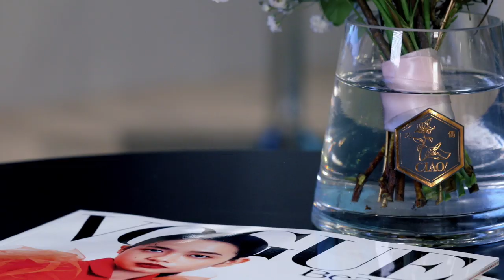【VOGUE靚技場× Estée Lauder 】肌膚發光發亮保養術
比起變白，現代女生更追求變＿！快把影片看完，就能把美容編輯正芳和 陳艾琳 阻黃、褪黑的小tips學起來🤓